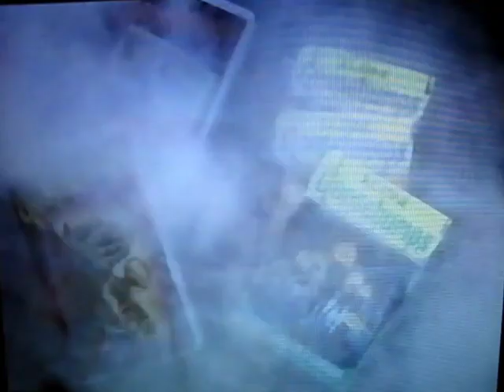Target "Give Me Goosebumps" Promotion Ad (1996)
Footage originally uploaded by @OuterGalaxyLounge